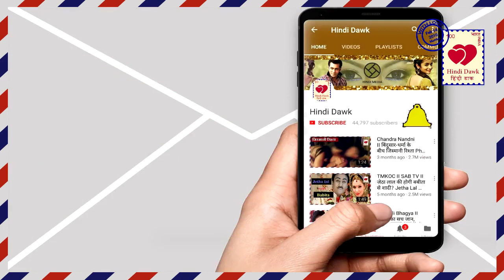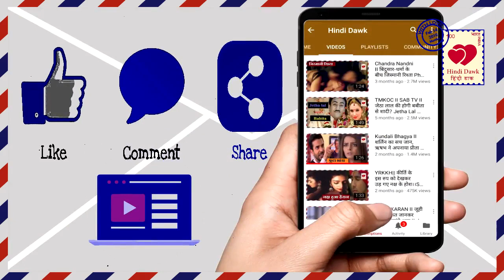‘कुंडली भाग्य’की की विलेन की रियल लाइफ Kundali Bhagya Vamp Ruhi Chaturvedi aka Sherlyn real life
‘कुंडली भाग्य’की ये विलेन रियल लाइफ में है बिंदास ।। kundali bhagya actress ruhi chaturvedi aka Sherlyn in real life
सीरियल कुंडली भाग्य में  शर्लिन के नेगेटिव किरदार में नजर आने वाली ऐक्ट्रेस रुही चतुर्वेदी भी घर-घर में पहचानी जा रही हैं। इस किरदार के लिए उन्हें अवार्ड भी मिल चुका है।